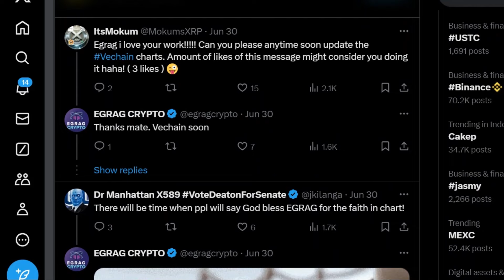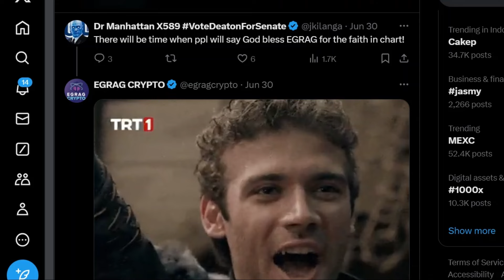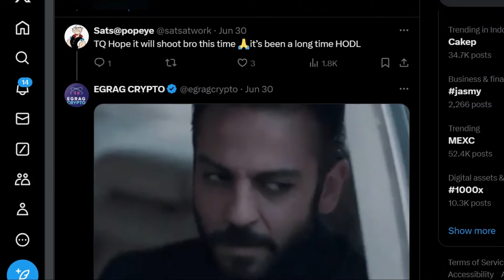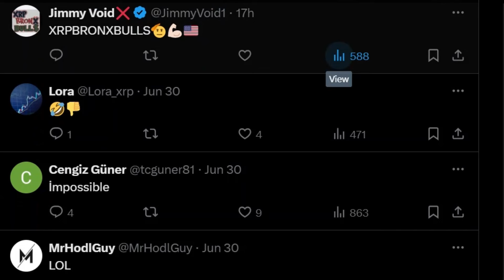Harga XRP: Bisakah Satu Gerakan Eksplosif Mendorong Harga Melebihi $6 dan $10?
Para analis di seluruh ruang cryptocurrency berspekulasi bahwa pembaruan signifikan, ditambah dengan sentimen bullish yang kuat, dapat memicu lonjakan eksplosif untuk XRP, mengingatkan pada lonjakan yang terlihat pada tahun 2017. Egrag Crypto, seorang analis terkemuka, menetapkan target minimum $6,4 untuk XRP. Meskipun ada fluktuasi pasar baru-baru ini, formasi candle bulanan untuk XRP ditutup di atas level Fibonacci 0.236, menunjukkan periode konsolidasi alami.

Target yang Diproyeksikan

Egrag Crypto telah mengidentifikasi target kunci berikutnya sebagai level Fibonacci 0.5. Jika XRP dapat melampaui level ini dengan keyakinan, diproyeksikan akan melonjak ke level Fibonacci 1.618, mencapai sekitar $6,4. Analis Levi juga memberikan pendapatnya, mencatat bahwa kasus pengadilan yang sedang berlangsung antara SEC dan Ripple, yang diperkirakan akan selesai pada tahun 2025, dapat menjadi katalis signifikan untuk pertumbuhan XRP. Meskipun tanggal akhir kasus ini masih belum pasti, penyelesaiannya dapat membuka potensi pertumbuhan yang substansial untuk XRP.

Melihat ke depan, Levi dengan percaya diri memprediksi bahwa harga XRP dapat berkisar antara $5 dan $10 pada tahun 2025. Prakiraan ini didasarkan pada beberapa faktor, termasuk indikator teknis bullish signifikan yang dikenal sebagai Golden Cross yang diperkirakan akan terjadi pada pertengahan 2025, penurunan suku bunga Federal Reserve yang diharapkan yang mengarah pada peningkatan likuiditas, dan kondisi geopolitik yang menguntungkan.

Oposisi dan Tantangan

Meskipun prospek optimis, XRP menghadapi oposisi dari beberapa entitas dalam sistem pemerintah saat ini. CEO Ripple, Brad Garlinghouse, telah mengkritik Ketua SEC Gary Gensler atas sikap ketatnya terhadap cryptocurrency. Ripple dan XRP bertujuan untuk mewakili kebebasan finansial, menantang struktur keuangan yang ada, yang oleh beberapa analis dianggap eksploitatif.

Ripple juga secara strategis menahan beberapa kemitraan dengan bank besar dan perusahaan di seluruh dunia, termasuk Amazon, Santander, dan Bank of America. Kemitraan ini diharapkan akan diumumkan setelah kasus pengadilan selesai.

Proyeksi Analis Tambahan

Analis Brett Hill telah mengidentifikasi rentang target berikutnya untuk XRP antara $2,90 dan $16,10. Sementara itu, Armando Pantoja memprediksi bahwa XRP berada di ambang kenaikan ke $5 dalam waktu dekat. Pantoja menyoroti tiga faktor kunci: pola breakout segitiga, dukungan kuat pada $0,46 yang menunjukkan potensi pembalikan, dan mendekati kesimpulan dari kasus Ripple vs. SEC, yang dapat meningkatkan sentimen pasar.

Sebagai kesimpulan, meskipun XRP menghadapi tantangan signifikan, potensi pertumbuhan substansial tetap ada, bergantung pada hasil hukum dan kondisi pasar yang menguntungkan.